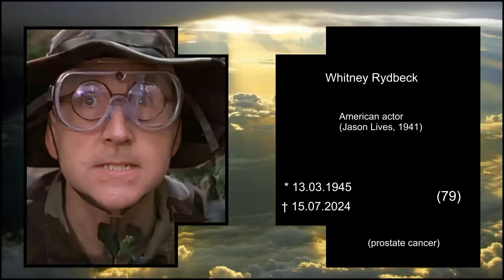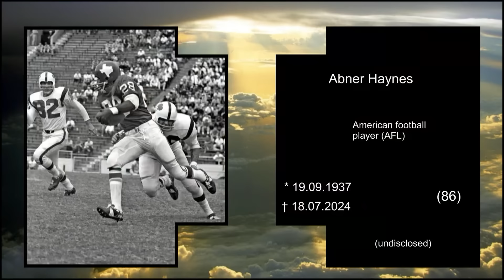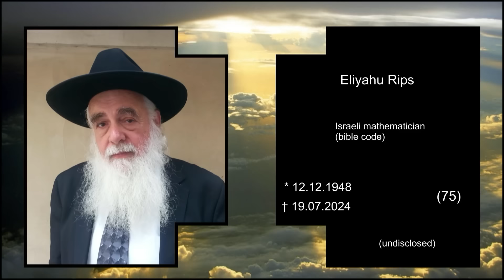30 famous people who died in the 3rd week of July 2024